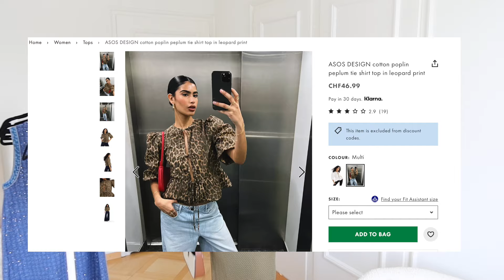Clean Girl Haul | Transforme ton look cet Été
Salut les modeuses ! 🌞 Aujourd'hui, je vous embarque dans un Clean Girl Haul incroyable pour transformer ton look cet été 2024  Dans cette vidéo, je vais vous dévoiler des vêtements et accessoires must-have pour être stylée tout en restant confortable. En plus, je vous expliquerai pourquoi chaque pièce est essentielle pour créer un look élégant !

Merci de votre visionnage Bisous  🤍

les tags: haul; haul d'automne; haul hiver; haul été;  clean girl, clean girl outfits, comment etre une clean girl, - Clean Girl Haul
- Été 2024
- Summer Fashion
- Fashion Haul
- Style Transformation
- Summer Style
- Fashion Tips
- Women's Fashion
- Trendy Outfits
- Summer Wardrobe
- Fashion Essentials
- Stylish Outfits
- Lookbook 2024
- Fashion Trends
- Outfit Ideas